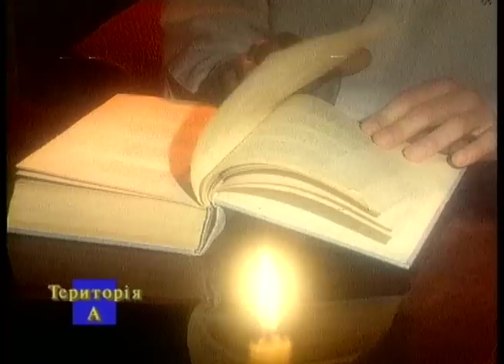Регіна - Кохання зорепад